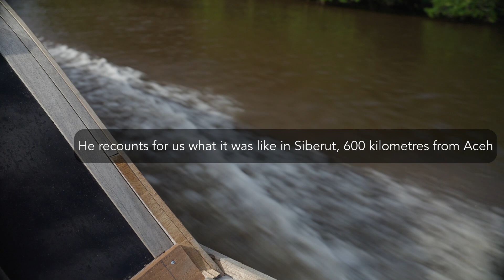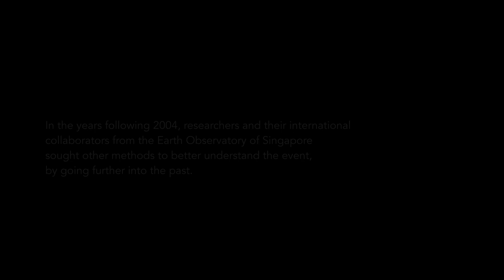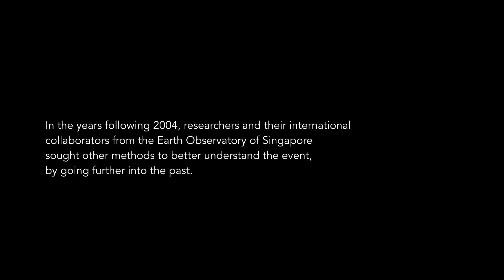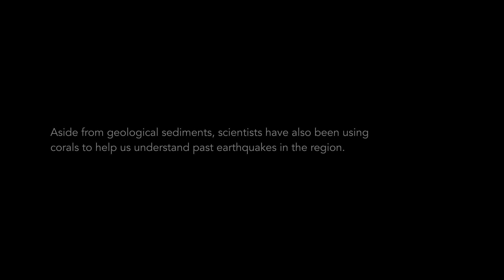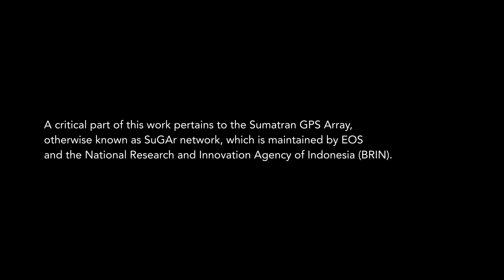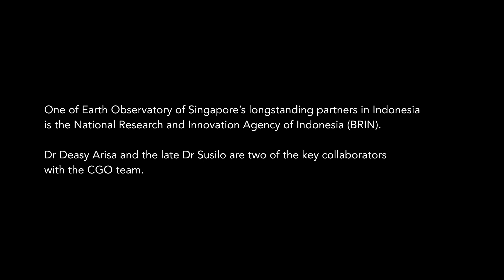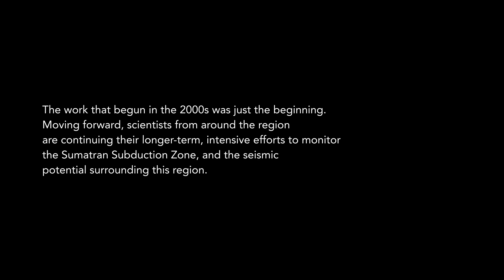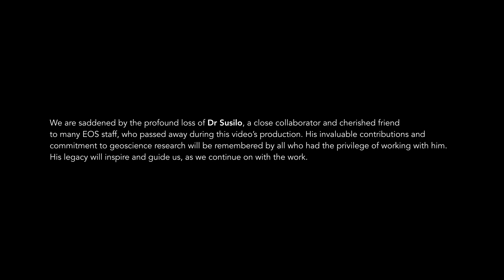How the 2004 Indian Ocean Tsunami Shaped Scientific Research in Southeast Asia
26th December 2024 marked the 20th commemoration of the devastating 2004 Indian Ocean earthquake and tsunami. This short documentary highlights some strides made by researchers from the Earth Observatory of Singapore (EOS) and their Indonesian collaborators in bettering our understanding of earthquake and tsunami hazards in the region. Key to this were the close collaboration between the researchers and the different kinds of datasets and modelling approaches used. As we continue to live in a region prone to multiple hazards, our scientists also share about current and future research directions to continue promoting more resilient societies in Southeast Asia.